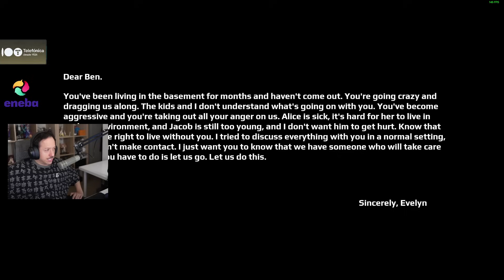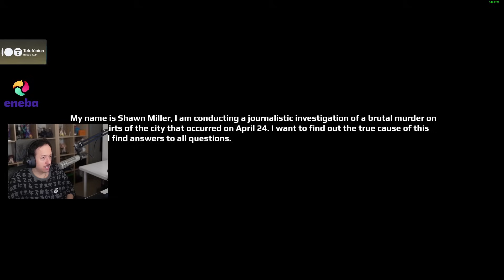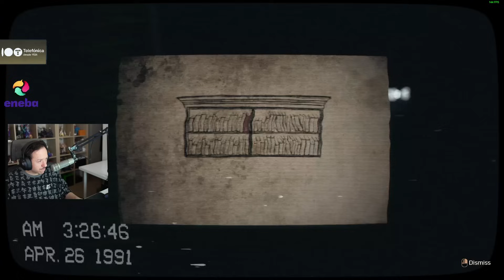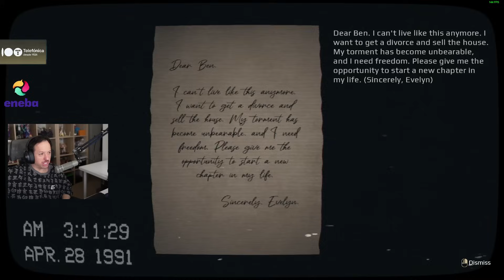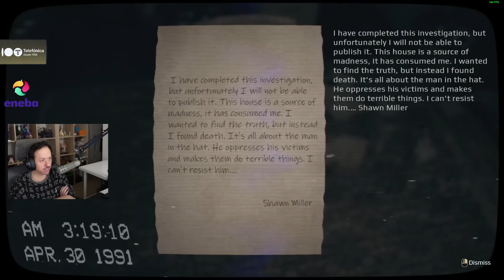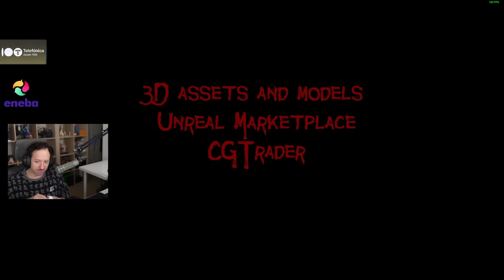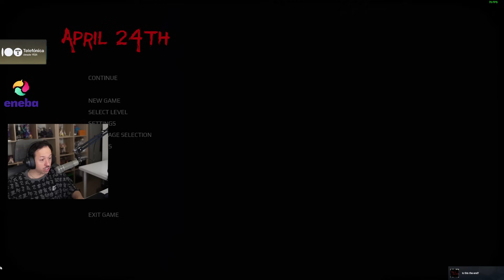mucho terror, mucho caldo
Knekro ( @KNekroGamer ) juega April 24th